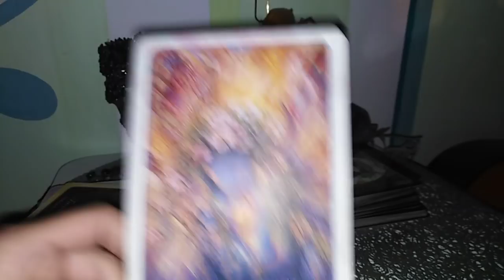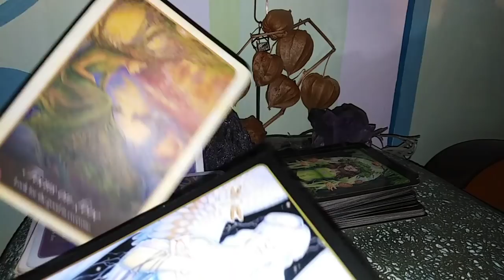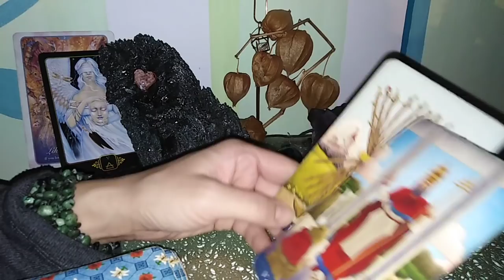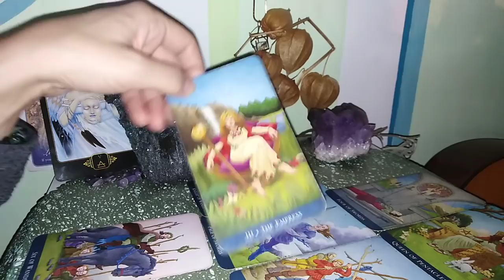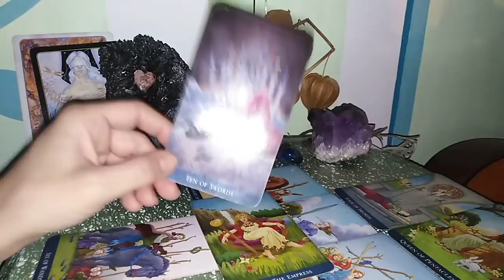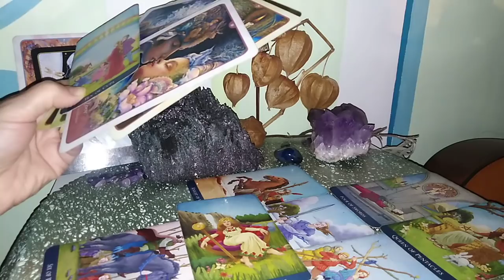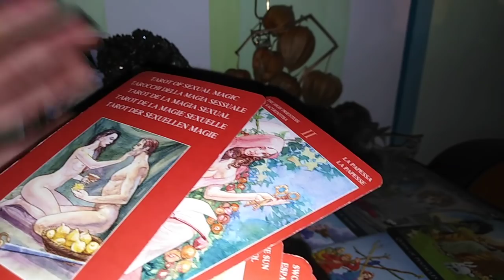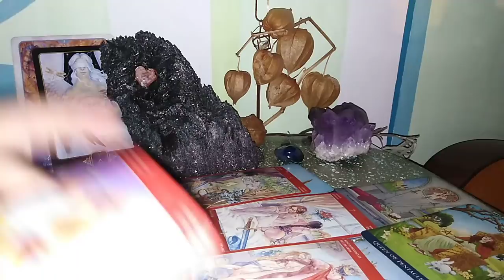SAGETATOR- NOV 2020 - Speranta se Naste/ Re-naste ca Phoenix din Dezamagiri/ Cenusa viselor pierdute